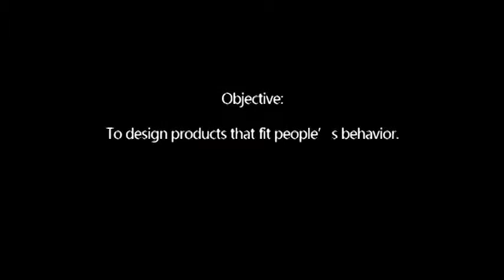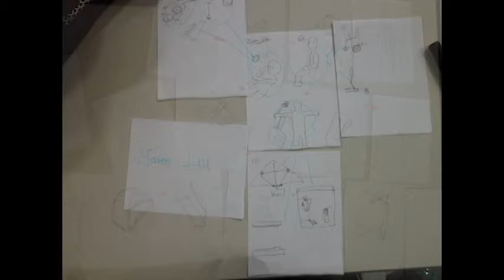Napkin Sketch In Gulfstream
Napkin Sketch research